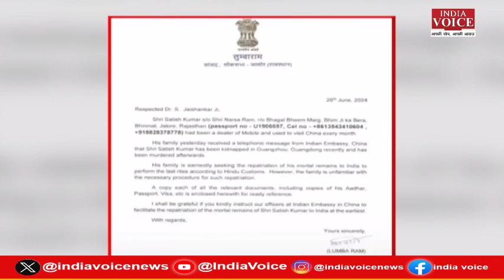पूर्व झारखंड CM हेमंत सोरेन को मिली जमानत, उपचुनाव को लेकर सीएम योगी के आवास पर हाई लेवल बैठक